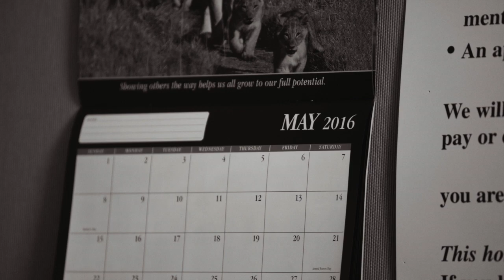The Birth of Charlotte Jo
{507 Birth Photography} {Southern MN}